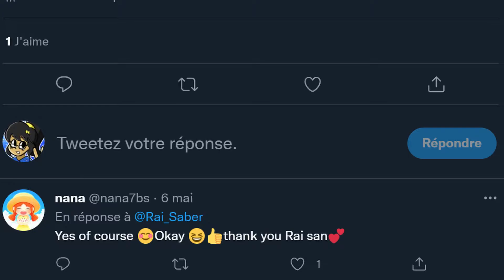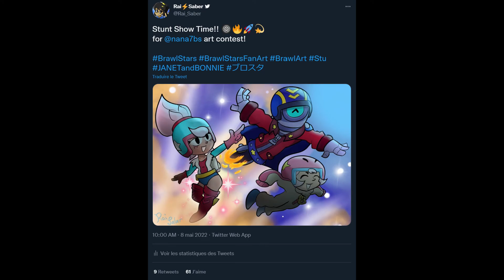[SPEEDPAINT] Stunt Show Time!!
Fanart I did back then in May for @nanaartist6674's contest in which the theme was "Janet and Bonnie". Funnily enough, I started the drawing way before the contest was announced so I thought it was a funny coincidence. And because of that I decided to go with 2 entries instead of one! Crazy coming from me, don't you think?

Starting with the first one, the Stunt Show trio all together!
This was very long to make. I lost track when trying to count the hours :/

Music used in order:

[DELTARUNE AU - DELTASWAP] Good Morning

Please consider checking these composers out for their incredible music!

More drawing from me? Just follow me on these social medias!